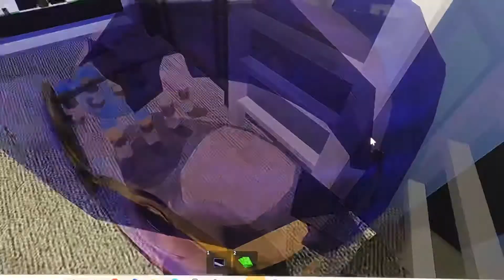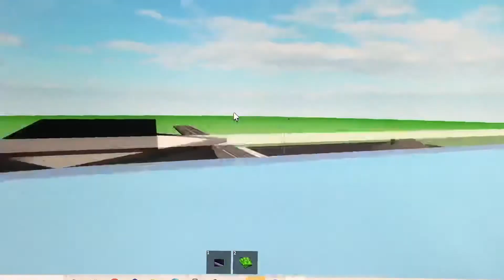I FOUND A TESLA IN BROOKHAVEN!!! | BrookHaven RP